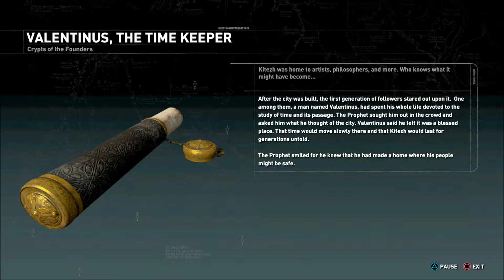Rise of the Tomb Raider Playthrough [35/38]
Rise of the Tomb Raider (PlayStation 4)

Lara explores the lost city of Kitezh for relics, crypts and documents before approaching the first gate to the Chamber of Souls.